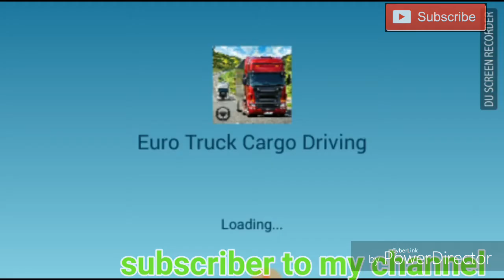Euro truck | සුපිරි loan vehicle ගේම් එක